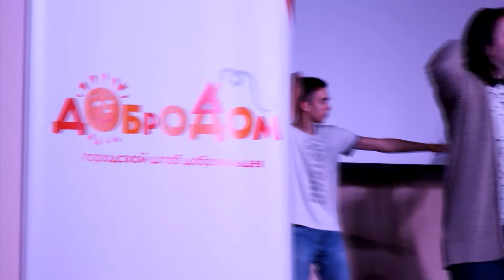Встреча участников добровольческих объединений Новосибирска